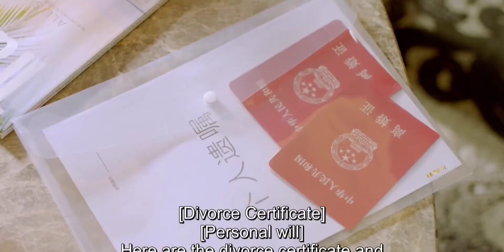She agrees for contract marriage to get revenge, My lovely wife cdrama part4 explained in Telugu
Part3 explained in Telugu
Xu Nian, who witnessed her mother's death firsthand, developed mutism due to PTSD, losing her mother's care. Her father marries his lover and brings in a stepdaughter of similar age, subjecting Xu Nian to his cold indifference and the mistreatment and bullying of her stepmother, Jiang Wan Li, and her daughter, Xu Yao. However, Xu Nian has always believed that there was a hidden truth behind her mother's death. To uncover the truth, she had to pretend to be weak and innocent, playing the role of a mute girl, while in reality, she is a kind-hearted but highly intelligent woman. Gu Ming Yan, a stern and powerful CEO, has a paranoid personality due to childhood traumas, making him deeply suspicious of others. He has long suspected that his father's death was a conspiracy involving the Xu family and Gu Hong Yu. Upon discovering Xu Nian's true identity, he seeks to use her to uncover the truth. Gu Ming Yan manipulates Xu Nian into signing a marriage contract and "living together" with him, unaware that he is the prey of Xu Nian, a skilled manipulator. In their battle of wits, the two strong individuals move from deceiving each other to genuine emotions. On the path of revenge, they transition from using each other to cooperating against a common enemy. Their hearts gradually draw closer, and they fall in love with each other. However, just as everything seems to be going perfectly, they discover that the true mastermind is...